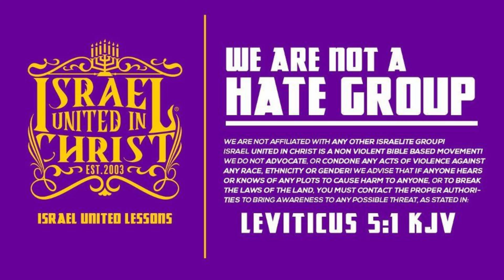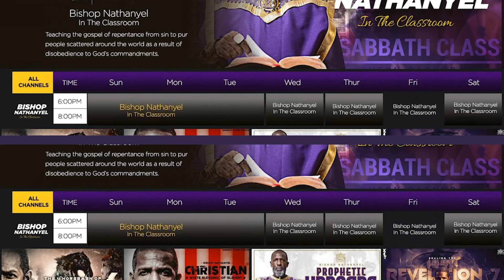Who WEARS The PANTS?